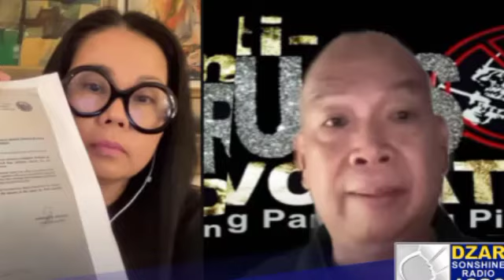SHOCKING! BIGLAANG PAGRAID SA MALACAÑANG NANGYARI NA NGA! SMUGZ KABADO SA PWEDE NILANG MATUKLASAN!